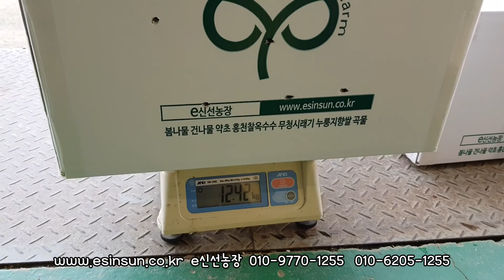KBS생방송아침이좋다 강원도무청채취하는날 홍천 e신선농장에서 2019년11월 18일 월요일 방송촬영 시래기파는곳.생무청판매